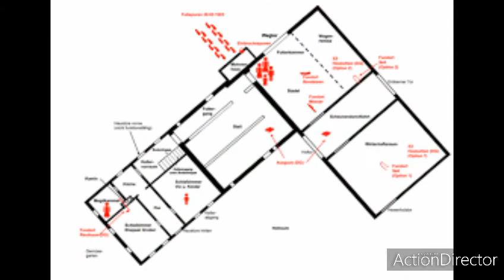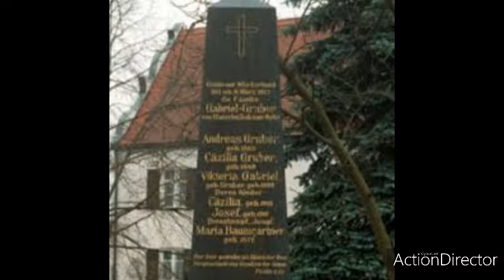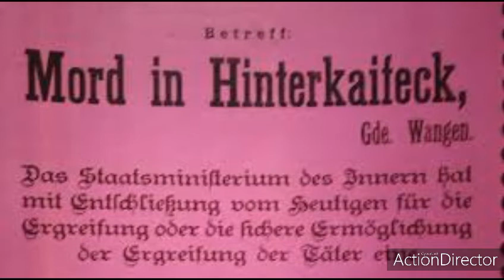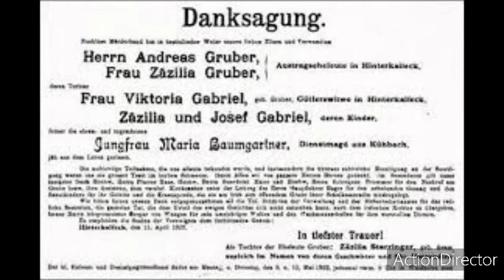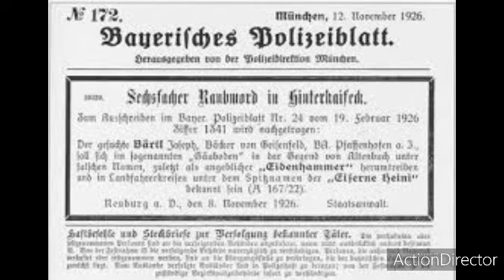Der hundertste Jahrestag vom mysteriösen Mysterium von hinterkaifeck (01. April 1922)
Es war angeblich ein grauenhafter Mord der auf dem einöd hinterkaifeck nordöstlich von schrobenhausen geschah. In der Nacht vom 31. März auf den ersten April...